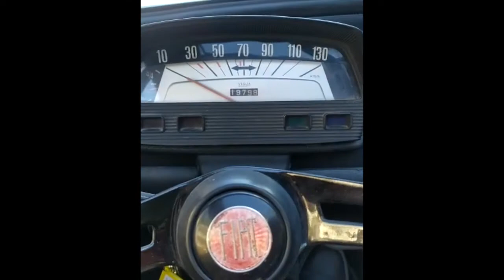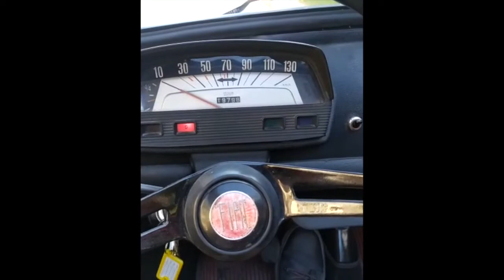Fiat - 500 L - 1972